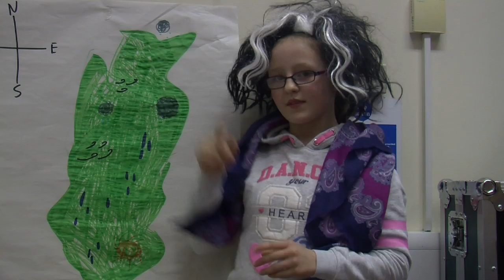News at 10 - Shotts GBT Younger Group Jan 2016